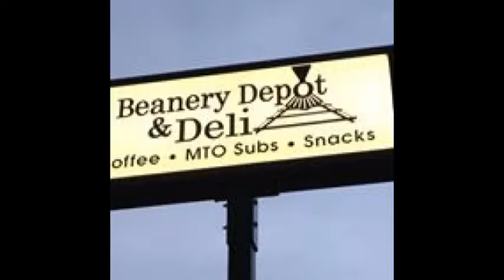NCTV45′s NewsWatch NewsBrief Hoyt Art Classes Tuesday September 12 2017